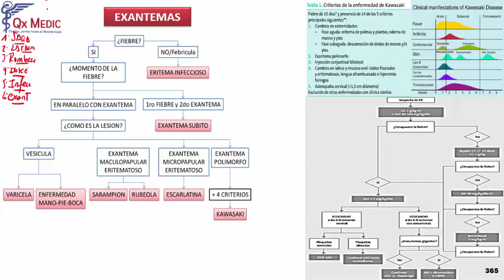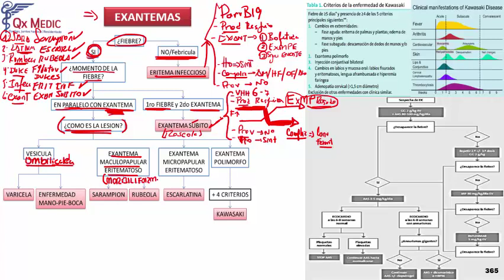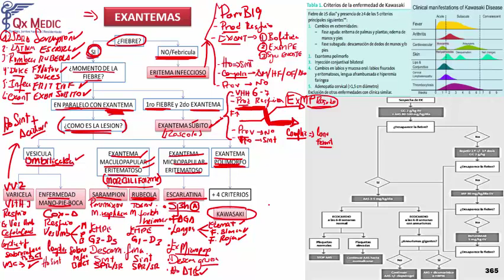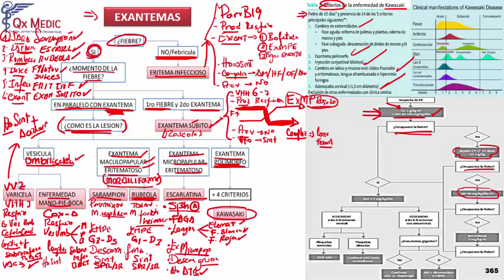Exantemas del Recién Nacido | Neonatología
Hola  visita los links de la parte inferior podrás adquirir los mejores productos con garantía que estás buscando y llagará al lugar y dirección donde lo necesites.

OXIMÉTRO DE CALIDAD
ESTETOSCOPIO CARDIOLÓGICO LITTMAN
ROPA PARA DEPORTE
INSTRUMENTOS QUIRURGICOS
LIBROS DE MEDICINA
EQUIPOS DE ODONTOLOGÍA
MANUALES PARA PACIENTES RENALES
PRODUCTOS DE LIMPIEZA
BALONES DE OXÍGENO MEDICINAL
TENSIÓMETROS DIGITALES
INSUMOS ODONTOLÓGICOS

EXCLUSIÓN DE RESPONSABILIDAD:
En esta descripción puede contener enlaces de afiliado, lo que significa que, si haces clic en uno de los enlaces de productos, recibiré una pequeña comisión de esta manera nos ayudas a respaldar el canal y nos permite seguir creando videos para ustedes. ¡Muchas Gracias por el apoyo!

Curso de Neonatología (Qx MEDIC)
 Exantemas del Recién Nacido